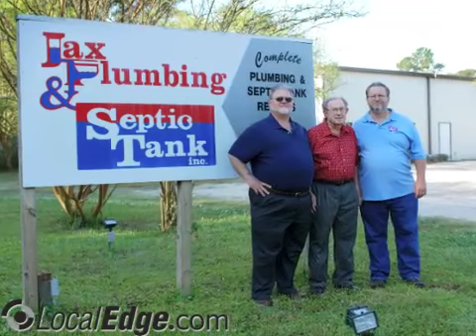Jax Plumbing & Septic Tank Inc Jacksonville FL